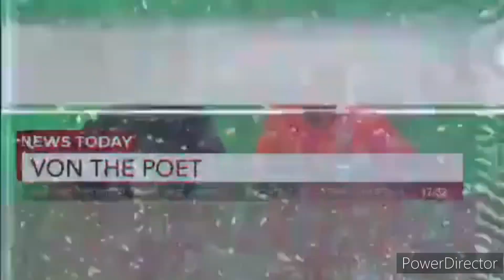PRE RECORDING WITH VON THE POET